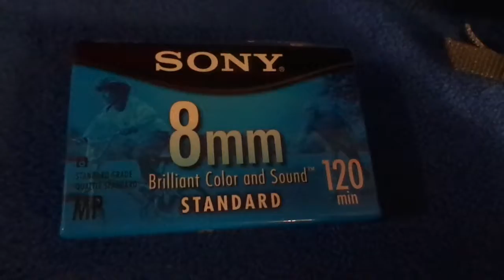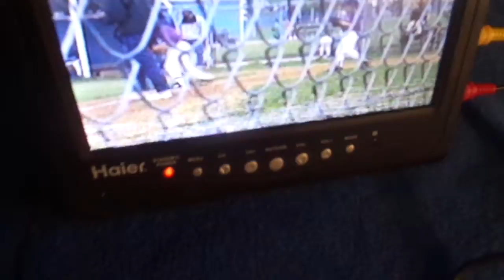Sony CCD TR70